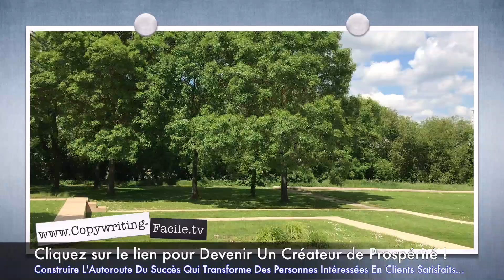5 Minutes Et Je Vous Montrerai Comment Apporter Une Valeur Inestimable À Vos Abonnés, Fans...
Comment et pourquoi augmenter VOTRE PRODUCTIVITÉ Sans y passer plus de temps ?

C'est à dire comme apporter PLUS DE VALEUR à vos abonnés, fans et contacts pour les aider à résoudre leurs problèmes, atteindre leurs objectifs et cela...
SANS que cela vous prenne plus de temps.

Regardez la vidéo d’aujourd’hui pour tout savoir !

Alors pour mettre plus de valeur "sur la table", vous devez tout d'abord faire...

Pensez ET Agissez avec le Cercle Privé des "Créateurs de Prospérité".

Cliquez ici pour recevoir gratuitement votre plan d'actions pratiques pour construire, jour après jour, votre Autoroute Du Succès qui transforme des personnes intéressées en clients satisfaits :

Pour cela, il vous suffit d'utiliser le Pouvoir Des Mots comme une clé pour puiser des idées en or dans vos ressources intérieures.

Cliquez ici pour RÉCLAMER votre accès gratuit au Cercle Privé des "Créateurs de Prospérité" :